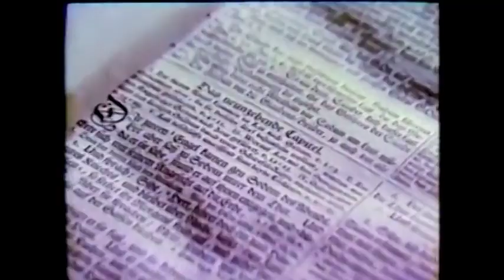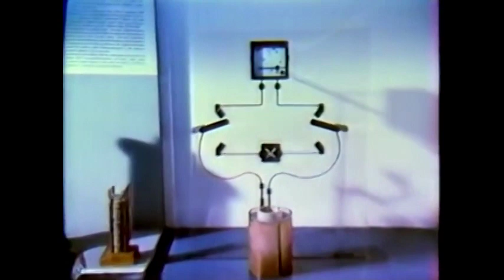Chariots of the Gods 1970 [AIRLANE]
From the documentary film 'Chariots of the Gods' (1970). Based on the book by Erich von Däniken.
Airlane: Gary Numan.